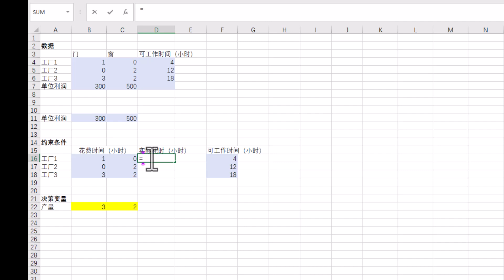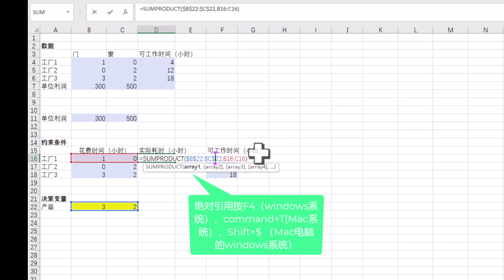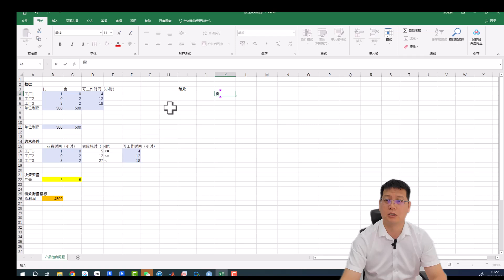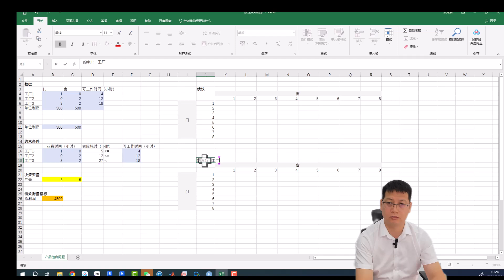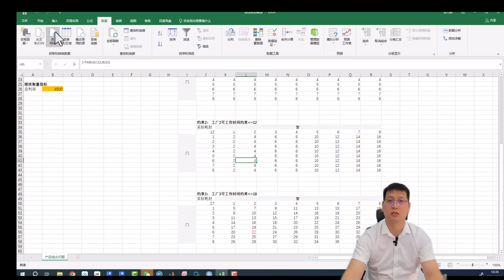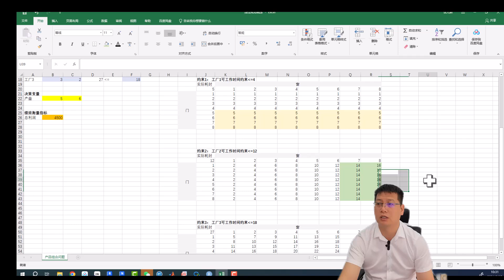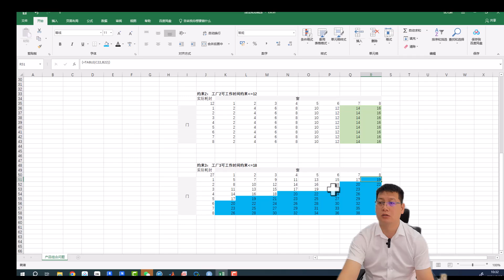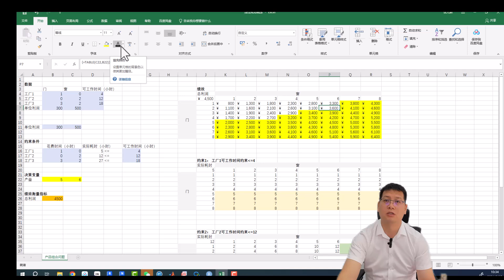Intro to Management Science&Business Analytics: A Modeling & Case Studies Approach with Spreadsheets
Linear Progamng-Simulation Approach